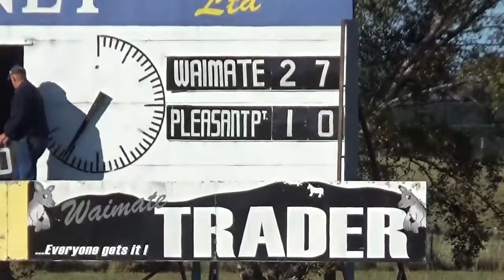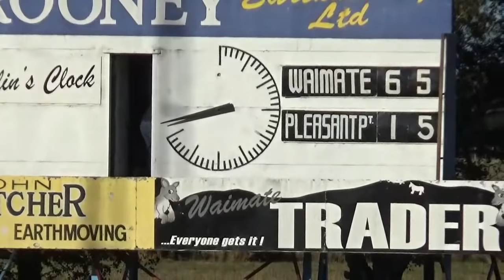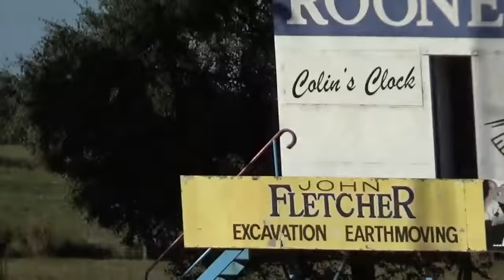Waimate vs Pleasant Point 13042019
Waimate vs Pleasant Point
Manchester Park
Waimate
13 April 2019